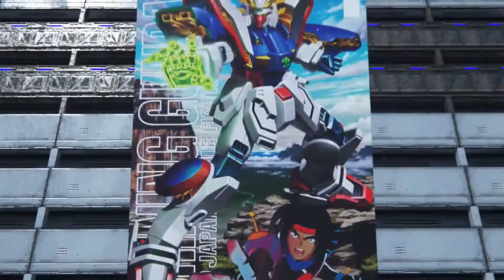Gundam Breaker 3 - Chapter 1-02 Single Player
Welcome Newtypes! Will and Spencer play Gundam Breaker 3 (PS4)